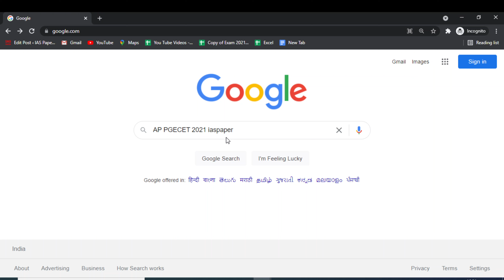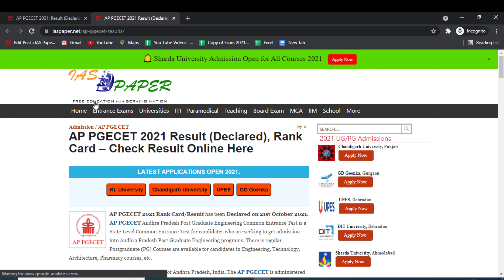AP PGECET 2021 Result (Declared) - How to Check Officially AP PGECET 2021 Result Online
AP PGECET 2021 Rank Card/Result has been Declared on 21st October 2021. AP PGECET Andhra Pradesh Post Graduate Engineering Common Entrance Test.